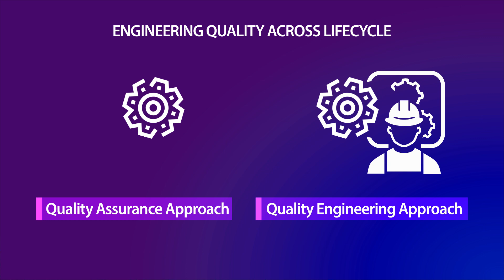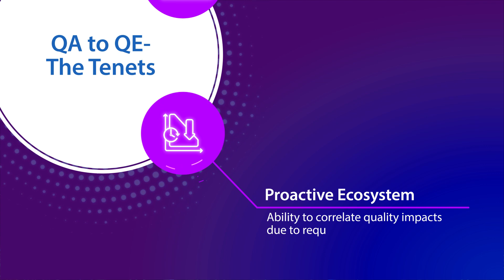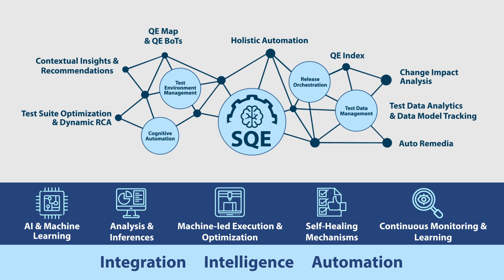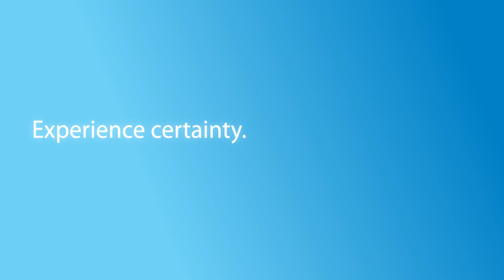TCS Smart Quality Engineering Platform Services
Smart QE Platform enables an increased business agility through intelligent automation across the QE lifecycle, by adopting advanced analytics, AI, ML and lean practices. Know more about the Smart QE Platform in our video.